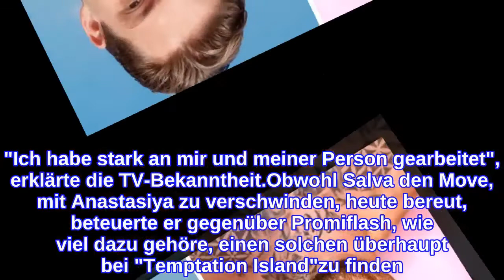Toter-Winkel-Experte Salva Vassallo: Feierabend für Henrik!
Salvatore Vassallo sieht für Henrik Stoltenberg schwarz! Der damals an Christina Dimitriou (30) vergebene Reality-TV-Teilnehmern war in seiner Temptation Island-Staffel im Jahr 2019 berühmt berüchtigt dafür, sich mit Verführerin Anastasiya Avilova (33) in eine unbeobachtete Ecke verzogen zu haben. Dort ließen sie ihrem Zungenspiel freien Lauf. Henrik entdeckte jetzt bei Temptation Island V.I.P. einen ähnlichen toten Winkel mit Verführerin Anastasia Mennemeier. Als Toter-Winkel-Experte weiß Salva: Die Geschichte geht für Henrik wohl definitiv nicht gut aus!"Der tote Winkel heißt 'Game Over' für dich und deine Beziehung. In dem Moment, in dem du mit einer Frau drin bist, egal, ob du was machst oder nicht, ist Feierabend!", fand Salva im Promiflash-Interview harte Worte für den Freund von Paulina Ljubas (25). Der Grund: Da der Partner nicht genau sieht, was im toten Winkel passiert, ist der Fantasie freien Lauf gesetzt. Man könne sich das Schlimmste ausmalen, weiß der Ex-Are You The One – Reality Stars in Love-Kandidat.Dennoch stellte Salva im Promiflash-Interview klar, dass er auf keinen Fall wolle, dass seine Aktion mit der von Henrik verglichen wird. "Ich sehe null Komma null Parallelen zwischen mir und diesem primitiven Typen!", wütete der Essener. Inzwischen bereue er, dass er Christina bei "Temptation Island" damals betrog. "Ich habe stark an mir und meiner Person gearbeitet", erklärte die TV-Bekanntheit.Obwohl Salva den Move, mit Anastasiya zu verschwinden, heute bereut, beteuerte er gegenüber Promiflash, wie viel dazu gehöre, einen solchen überhaupt bei "Temptation Island"zu finden. "Den Weg in den toten Winkel muss man sich ausrechnen, planen und ganz genau analysieren. Ich bin der Erfinder von diesem besonderen Ort", lobte der Hottie sich selbst. Doch der Preis den unbeobachteten Ort zu finden, sei hoch: "Bist du einmal da, zerstört er dich und deine Beziehung.""Temptation Island V.I.P." ab dem 11. November auf RTL+Tipps für Promiflash?
INFORMATION
• Source: promiflash